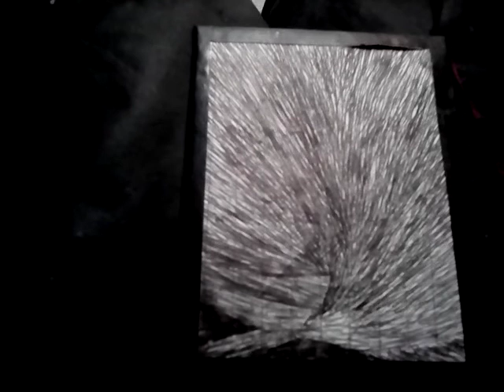THE CALL By Mark Harvey Mills